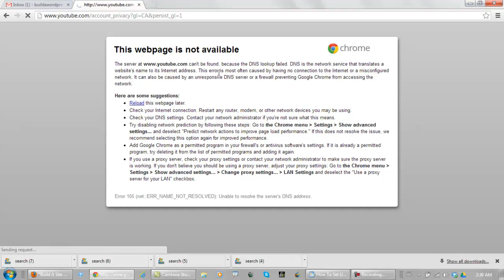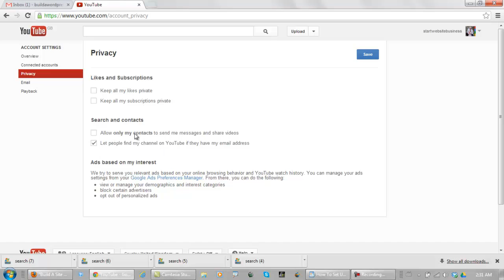How To Set Up A YouTube Account For A Business 3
How To Set Up A YouTube Account For A Business

This video shows how to set up a YouTube account for a business.

I am doing a series of short videos for people wondering how can I make money with Youtube. Some will probably find the blog post while searching for "make money online Canada" too because of the way it's structured.

I will start from how to sign up for YouTube with a Google account and move on to setting up a YouTube account settings.

For more on how to setup a YouTube account for a business visit my new YouTube channel here: